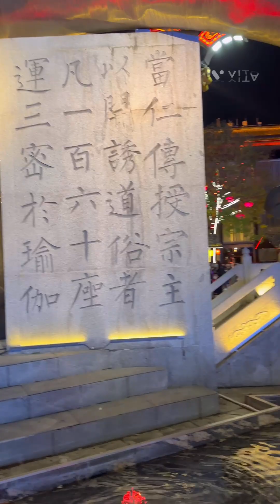Datang Ever bright city Xi'an China| 大唐不夜城 | Xi’an Tang dynasty history | Indian Hodophile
Hashtags-
indian hodophile
indian gypsy
sports Tak
sports hour
sports yaari
aaj Tak
ravish Kumar official
zee news
kapil Sharma show